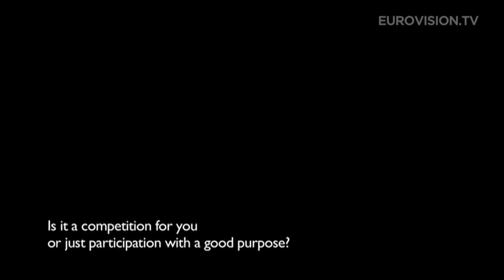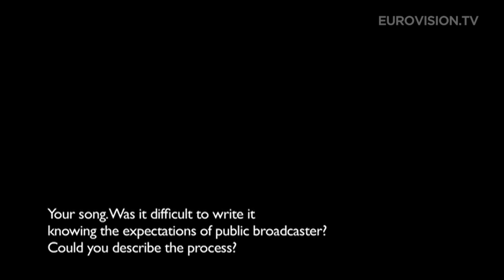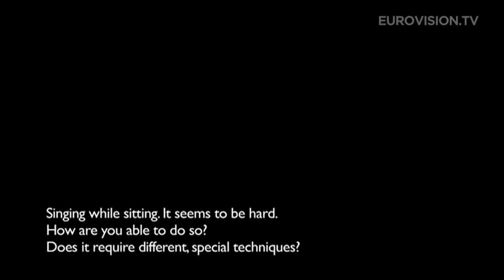Monika Kuszyńska (Poland): My story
After a tragic car accident in 2006, Monika remained partially paralysed and to this day she moves in a wheelchair. She couldn’t continue her career as singer, but didn’t give up her dream to perform on stage again. She didn't submit to despair and helpless passivity.

After a number of years focused only on intensive rehabilitation, she returned to active life but above all she has returned to her passion – singing! Her first album, with a meaningful title, Ocalona (Saved) was revealed in 2012. Since that time, the artist remains active, trying to combine art with social activities.